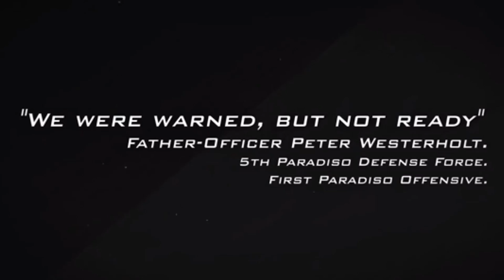Hobby Watch #2: Get Badger Primers, Infinity 3rd Ed, Tons of Fracking Kickstarters like Dogs of War!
Second episode of Hobby Watch is on, reporting again on news you probably already heard of!

Califaux!